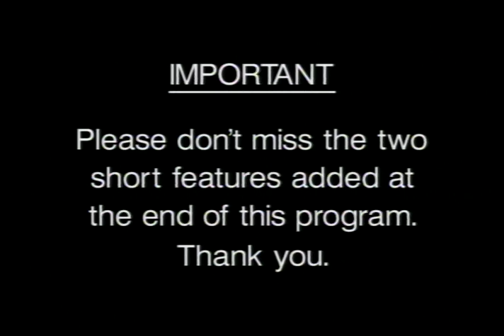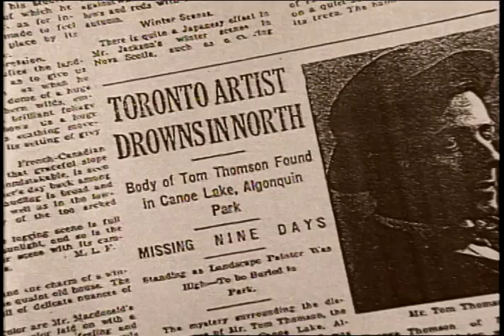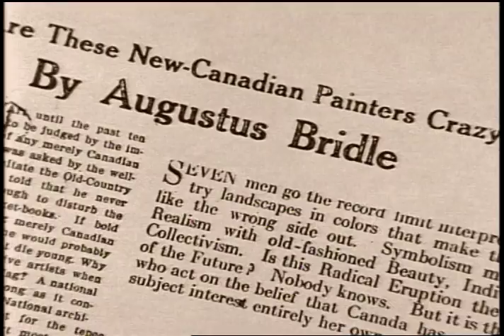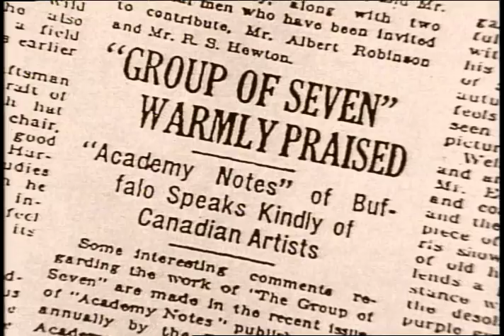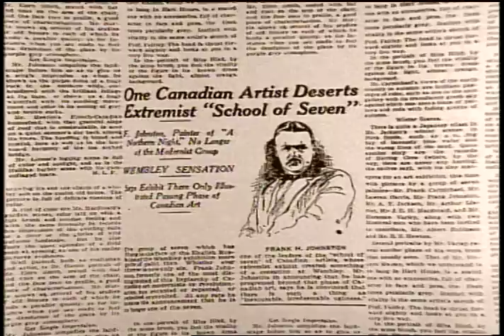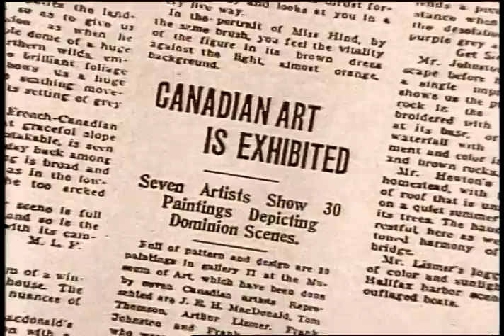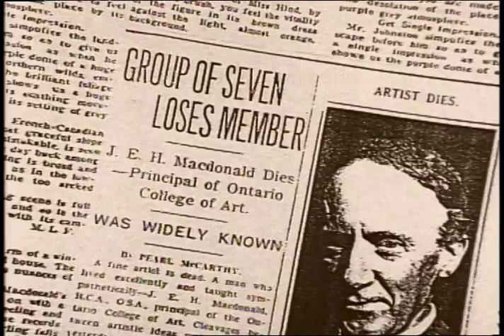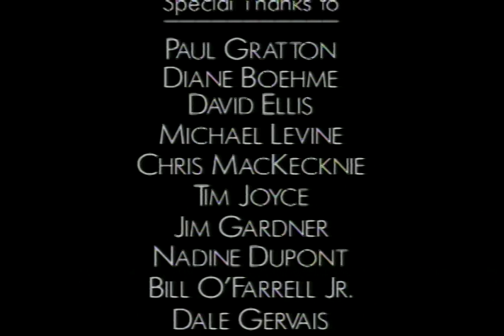Group Of Seven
A film I made on The Group of Seven.  A very important starting point to visual artistic career.